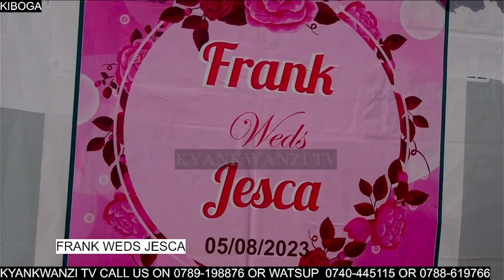FRANK WEDS JESCA PART 1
KIBOGA - MUYENJE